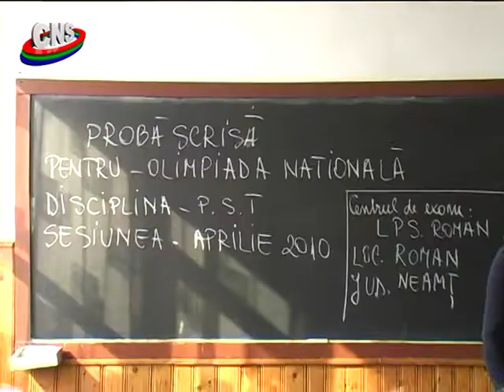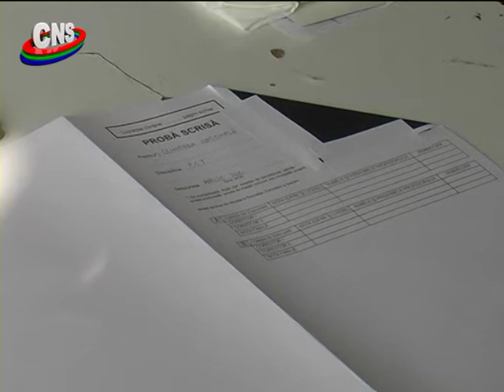Olimpiada la Roman.mpg